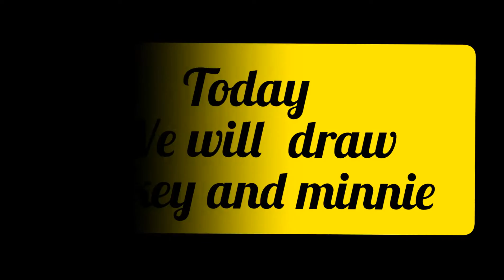How to draw mickey mouse and minnie mouse || easy step by step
Hello friends

Watch my drawings and post ur comments..

Also you can link us